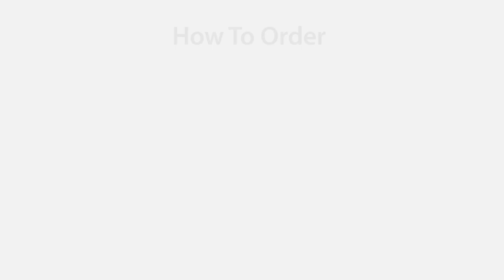JOK MOBIL Honda HRV All new 2021 - Vision Levante Nappa by : Vinnci.id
Pengerjaan Honda HRV 2021 memakai bahan Premium Microfiber leather Vision Levante Nappa :

Mid Night Green - Full

BENANG MID NIGHT GREEN

Model jok : Design Hourglass Sporty